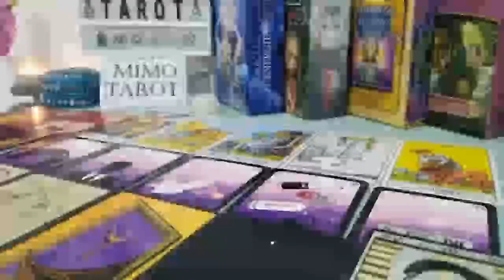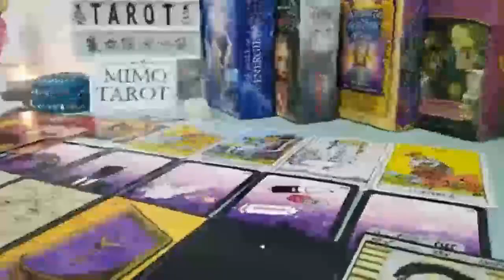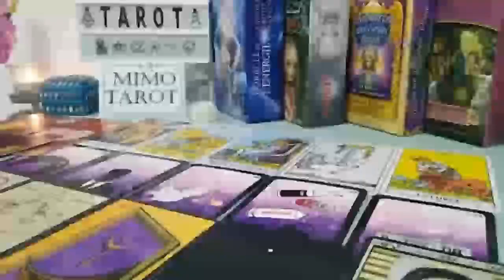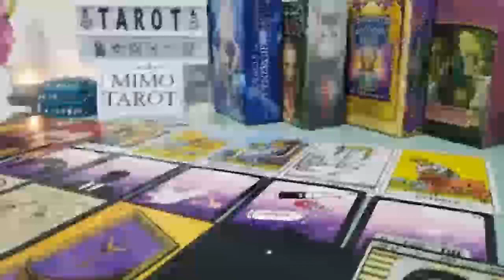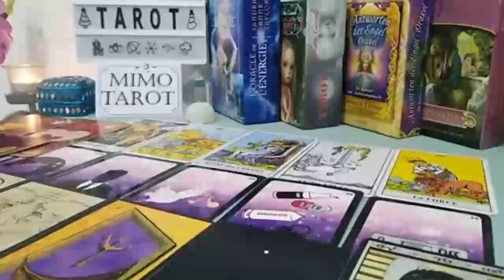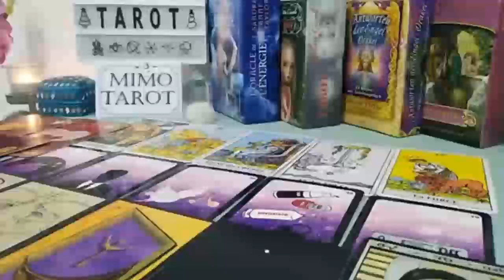CAPRICORN SOMEONE WANTS TO TALK, FINALLY CLARITY, TAROT LOVE READING